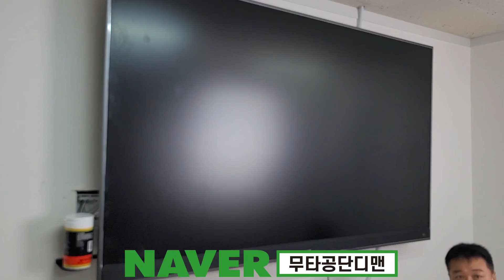무타공단디맨 블록브라켓설치 무타공벽걸이티비설치의 교과서 tv설치는 단디맨입니다.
단디맨 브라켓은 티비의 뒷면에서 높이조절을 합니다. 기존 벽면에 브라켓을 위아래로 위치를 셋팅하였다면 단디맨 브라켓은 반대로 고정을 합니다. 고정관념을 깬 제품입니다.
더욱 튼튼하고 간편하게 설치를 해보시기 바랍니다.